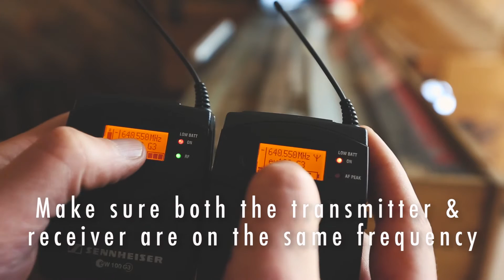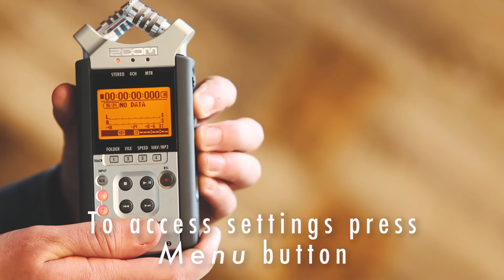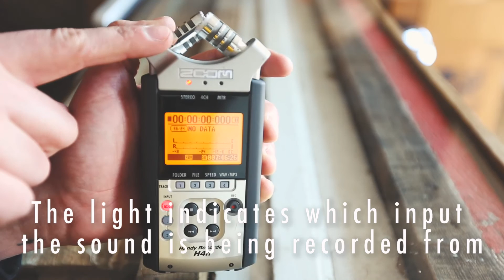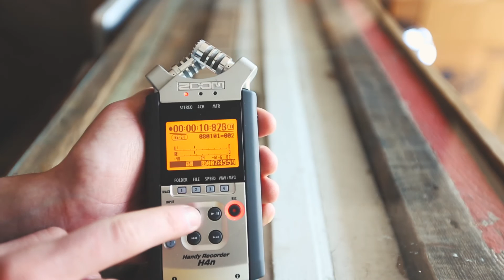Working with Sennheiser Lavalier & Zoom H4N - Quick Tips by Camera Ambassador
(Please, pause and observe the notes/instructions if needed, as we try to keep the videos short and on point)
Record sound using Sennheiser Lavalier Wireless system with Zoom H4N.